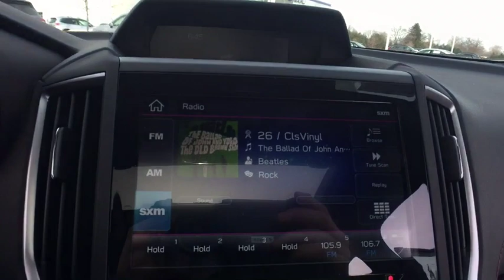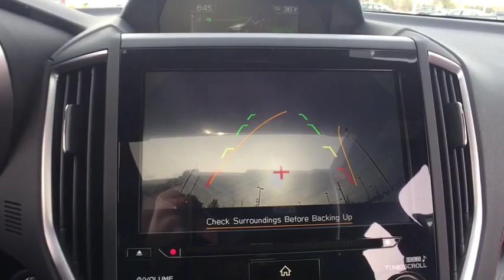2019 Subaru Impreza Macomb, Rochester, Royal Oak, Sterling Heights, Troy, MI I190792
Crystal White Pearl N 2019 Subaru Impreza available in Macomb, Michigan at Sellers Subaru. Servicing the Rochester, Royal Oak, Sterling Heights, Troy, MI area.

Sellers Subaru
23651 Hall Rd

2019 Subaru Impreza Crystal White PearlbrbrbrAt Sellers Subaru we are focused on you! No matter what you're looking for, we'll help you find the right car to get you there. Buy with confidence! Our Transparent Pricing and a 7 Day Love It or Leave It Guarantee to prove it! Reputation is Everything!